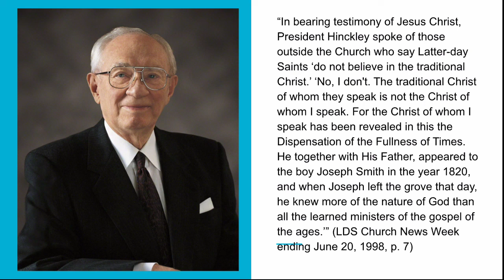Mormon Theology: Not the Same Jesus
“In bearing testimony of Jesus Christ, President Hinckley spoke of those outside the Church who say Latter-day Saints ‘do not believe in the traditional Christ.’ ‘No, I don't. The traditional Christ of whom they speak is not the Christ of whom I speak. For the Christ of whom I speak has been revealed in this the Dispensation of the Fullness of Times. He together with His Father, appeared to the boy Joseph Smith in the year 1820, and when Joseph left the grove that day, he knew more of the nature of God than all the learned ministers of the gospel of the ages.’” (LDS Church News Week ending June 20, 1998, p. 7)